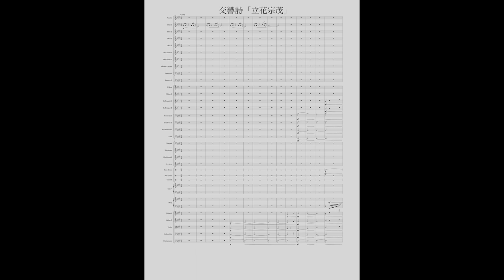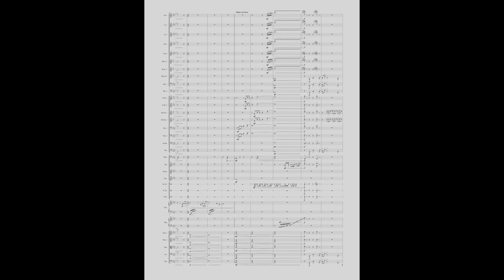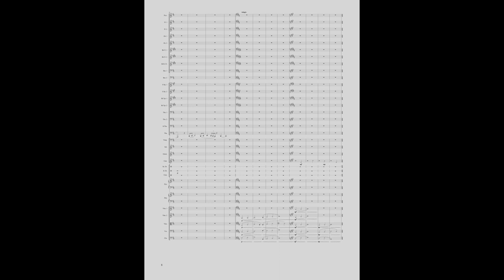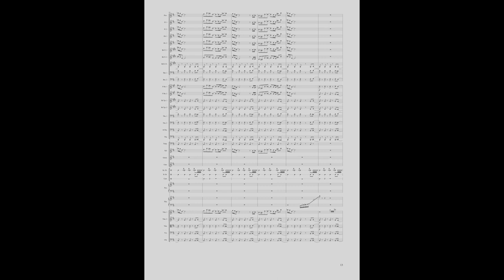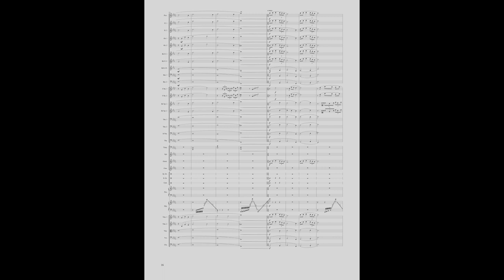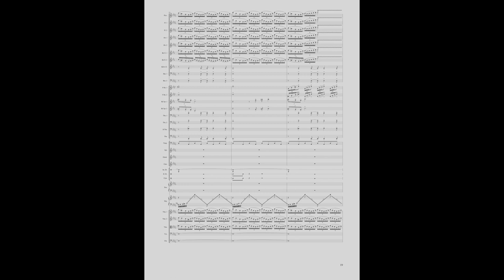交響詩「立花宗茂」 Symphonic Poem "Muneshige Tachibana"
安土桃山時代、九州で活躍した武将・立花宗茂の生涯を描いたオーケストラ曲です。

豊富秀吉が「東の本多忠勝、西の立花宗茂」と賞賛するほど優秀な武将であった宗茂は、道徳や義の心を重んじており、関ヶ原の戦いの際は豊臣家の恩に報いるために西軍で戦い切りました。
そうして関ヶ原の戦いで敗北し、領地を没収され浪人となるのですが、後に徳川家康に功績を認められ、西軍の武将で唯一、領地を取り返して大名復活しました。

この曲は宗茂のテーマから始まり、無双時代、妻である誾千代とのエピソード、関ヶ原の戦いの描写を経て、大名復活、そして立花の義の心が現代に受け継がれる様子までを描きました。